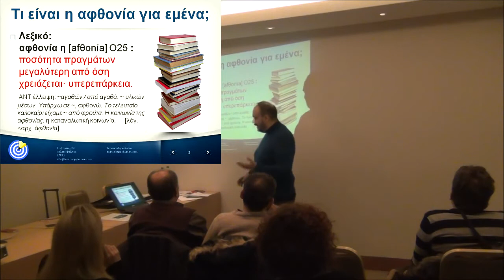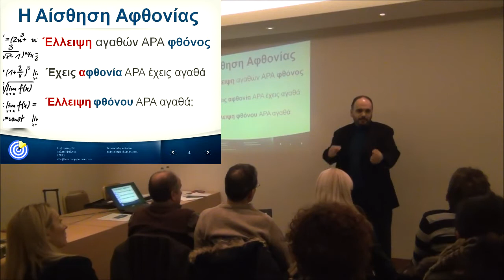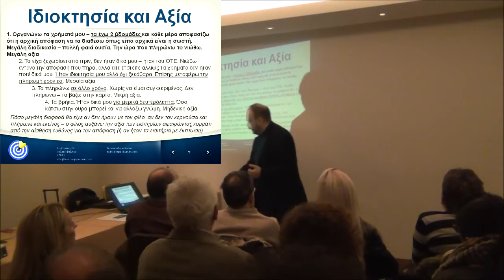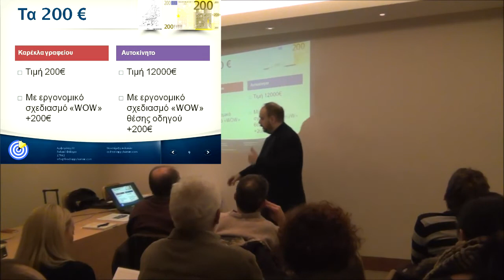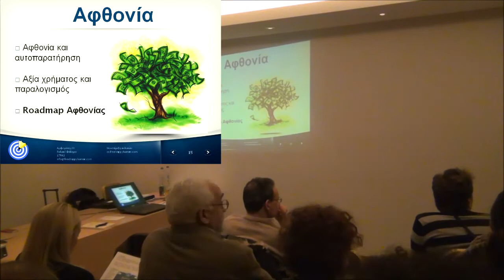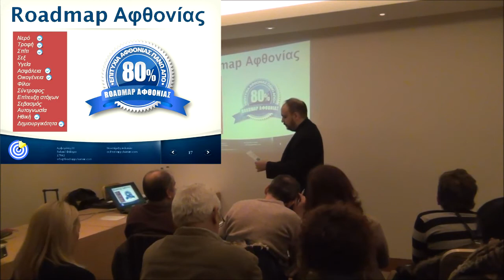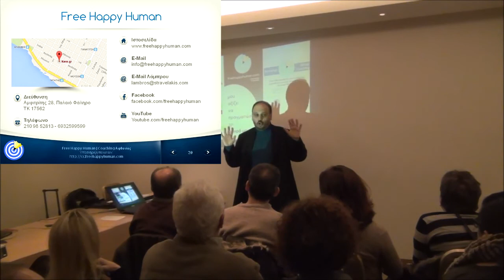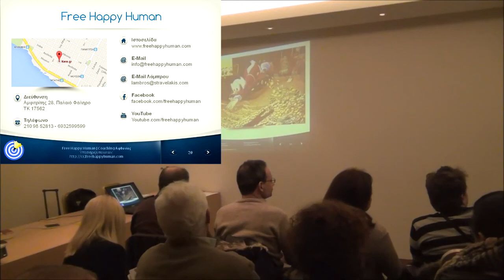Σεμινάριο Αφθονίας για όλους και για όλα! (Hilton Money Show 2016) | Lifecoach Λάμπρος Στραβελάκης